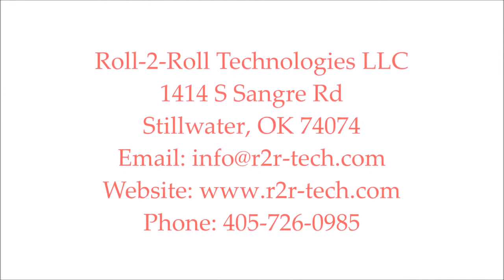Roll-2-Roll Web Guide Demo Featuring the Material Agnostic Sensor- Full Version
Roll-2-Roll Web Guide is an intelligent material agnostic web guiding system. In this demo video we show how the web sensing technology is able to accurately and automatically detect different types of materials, including paper, transparent plastic, nonwoven and textile without having to manually readjust the machine. Watch the red laser as we show the difference between the controller turned off and on.